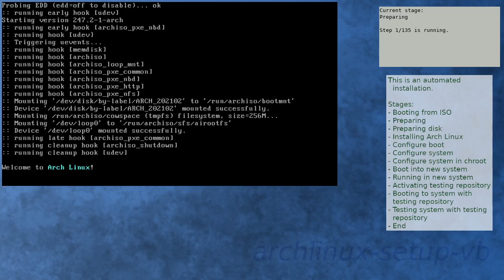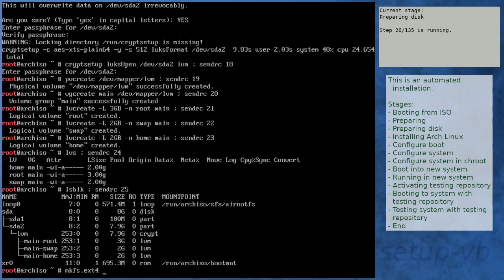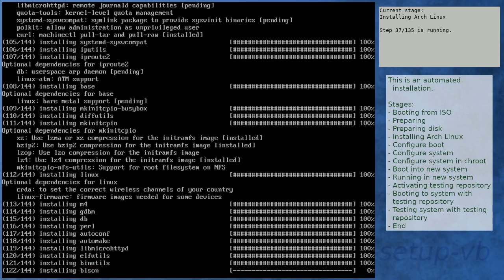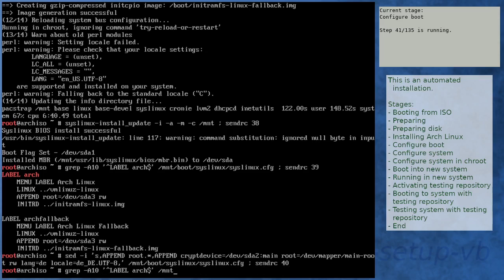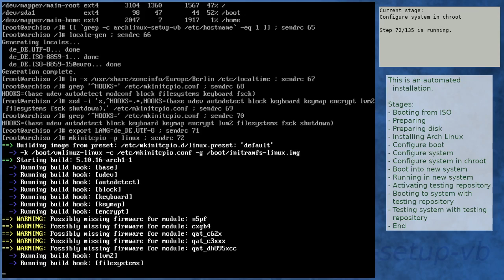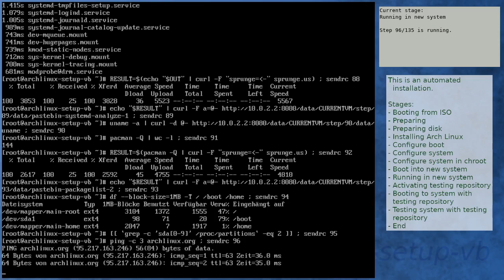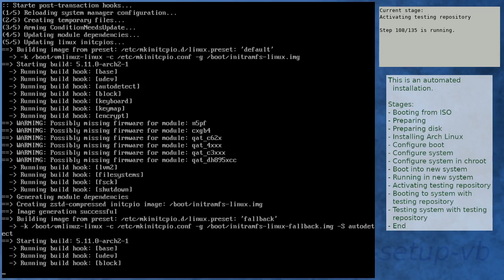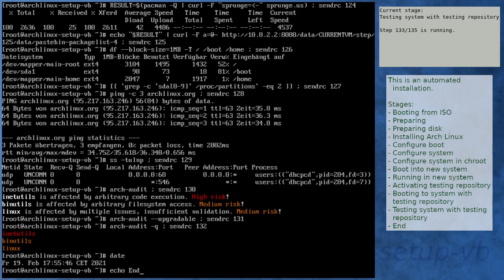Arch Linux installation recording to kernel 5.11.0-arch2-1 (testing)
Summary:
[00:00] Booting from ISO
[01:16] Preparing
[02:23] Preparing disk
[04:16] Installing Arch Linux
[11:00] Configure boot
[11:23] Configure system
[12:26] Configure system in chroot
[16:17] Boot into new system
[17:39] Running in new system
[19:07] Activating testing repository
[22:42] Booting to system with testing repository
[23:55] Testing system with testing repository
[25:12] End

Kernel details:
5.10.11-arch1-1 (ISO)
5.10.16-arch1-1 (after installation)
5.11.0-arch2-1 (after enabling [testing])